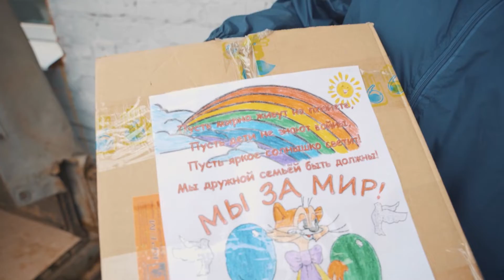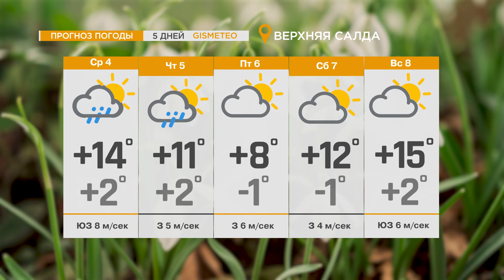НОВОСТИ ВСМПО-АВИСМА: ВЫПУСК ОТ 04.05.2022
В ВЫПУСКЕ:

- В Управлении социальной политики округа прошёл день открытых дверей. В числе приглашённых гостей были Ольга Фуртатова, руководитель дирекции по управлению персоналом ВСМПО-АВИСМА, и генеральный директор предприятия Дмитрий Осипов.

- 1 мая в небо Верхней Салды молодёжь города запустила 2 тысячи воздушных шаров. Так активисты поддержали движение ZаМир.

- АВИСМУ посетили участники региональной стажировки по программе «Мастер государственного управления для руководителей».

-  Сотрудники ВСМПО-АВИСМА вступили за победу в интеллектуальной игре «Что?Где?Когда?». Турнир собрал 29 команд и рекордное количество участников – 150.

- Четвёртый  год  подряд салдинцы любуются пернатыми обитателями пруда в парке имени Гагарина. В конце апреля уточки вернулись на водоём.